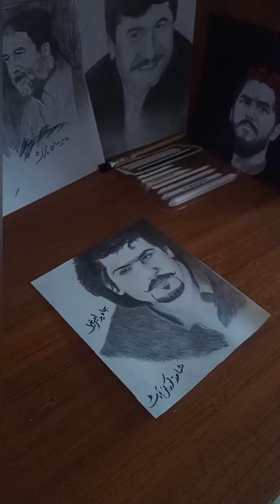shahid Borkan Art. Best portrait of pashto best singer Javed Amirkhail .